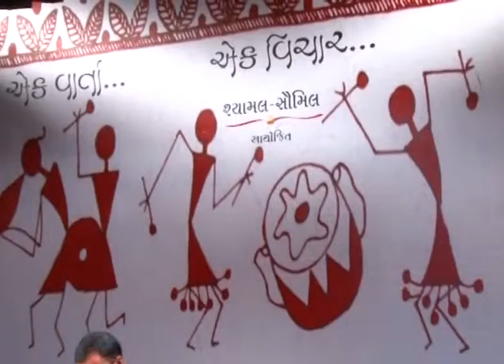Ame to Game Badhun Garamaa Garam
Live Show By Shyamal Saumil